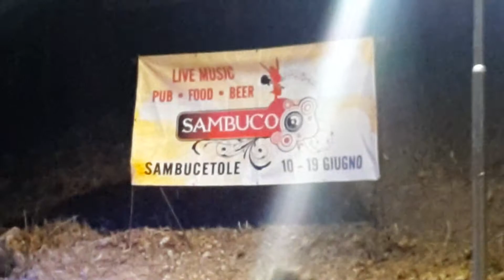Fabiopizzicato-OFFICINA POPOLARE-Pizzica a SAMBUCETOLE (Tr)11 6 2017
Pizzica con l'OFFICINA POPOLARE dei ragazzi di Tarantarci .Al ballo Elisabetta Leonardo Emiliano Amadio e freghi vari.. .Alla sagra degli gnocchi di SAMBUCETOLE- Amelia Terni- Domenica 11 giugno 2017